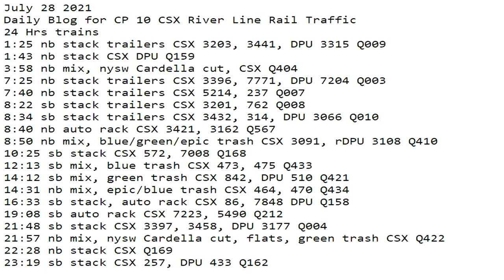July 28 2021 24 Hrs CSX Trains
24 Hrs trains
1:25 nb stack trailers CSX 3203, 3441, DPU 3315 Q009
1:43 nb stack CSX DPU Q159
3:58 nb mix, nysw Cardella cut, CSX Q404
7:25 nb stack trailers CSX 3396, 7771, DPU 7204 Q003
7:40 nb stack trailers CSX 5214, 237 Q007
8:22 sb stack trailers CSX 3201, 762 Q008
8:34 sb stack trailers CSX 3432, 314, DPU 3066 Q010
8:40 nb auto rack CSX 3421, 3162 Q567
8:50 nb mix, blue/green/epic trash CSX 3091, rDPU 3108 Q410
10:25 sb stack CSX 572, 7008 Q168
12:13 sb mix, blue trash CSX 473, 475 Q433
14:12 sb mix, green trash CSX 842, DPU 510 Q421
14:31 nb mix, epic/blue trash CSX 464, 470 Q434
16:33 sb stack, auto rack CSX 86, 7848 DPU Q158
19:08 sb auto rack CSX 7223, 5490 Q212
21:48 sb stack CSX 3397, 3458, DPU 3177 Q004
21:57 nb mix, nysw Cardella cut, flats, green trash CSX Q422
22:28 nb stack CSX Q169
23:19 sb stack CSX 257, DPU 433 Q162